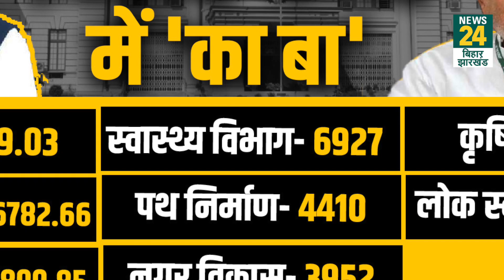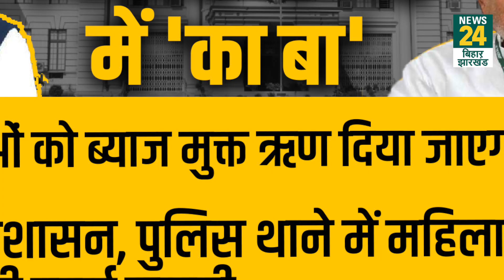आत्मनिर्भर Bihar का पहला बजट आज सदन में हुआ पेश, जानिए अगले एक साल क्या करने वाली है Nitish सरकार।